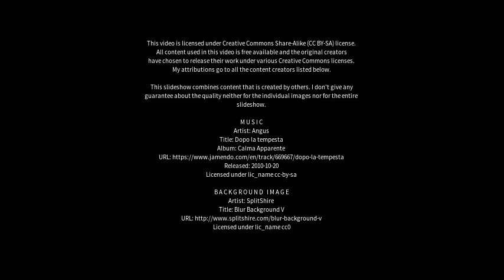Best places to visit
Best places to visit - Vespasiano (Brazil) Best places to visit - Slideshows from all over the world - City trips, nature pictures, etc.